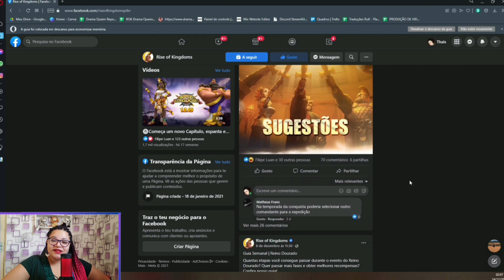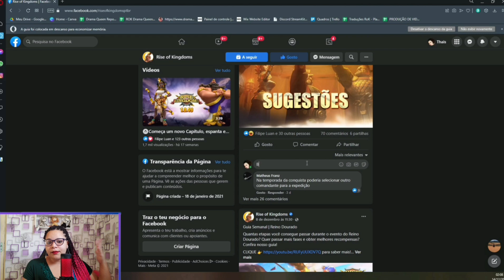COMO MELHORAR RAGNAR, JULIO CESAR, MEHEMED E OUTROS COMANDANTES DE RISE OF KINGDOMS?